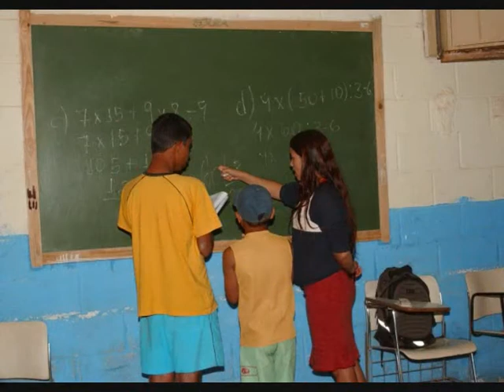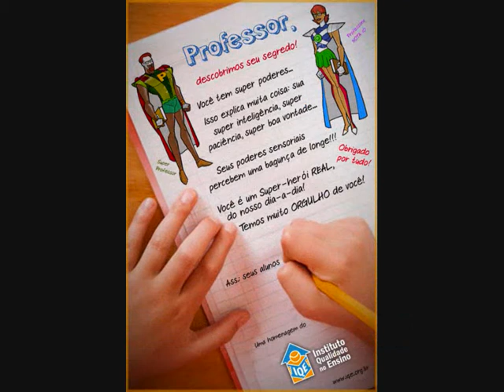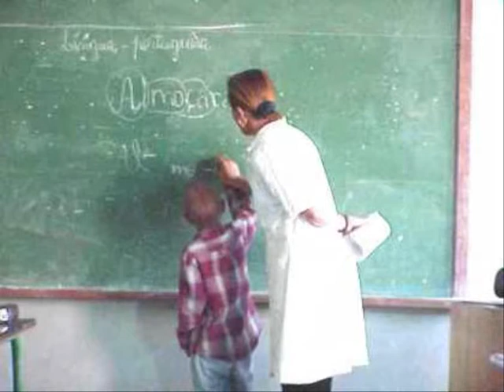Ao Mestre com Carinho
Professor !